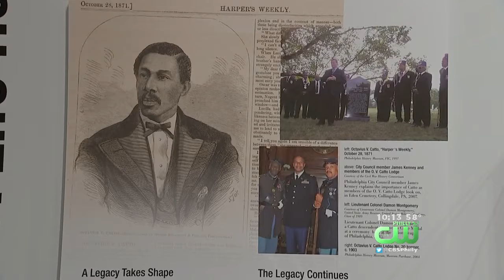Civil Rights Leader Octavius Catto Subject Of New Philly Exhibit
The life and legacy of Octavius Catto is the subject of a brand new exhibit here in Philadelphia.